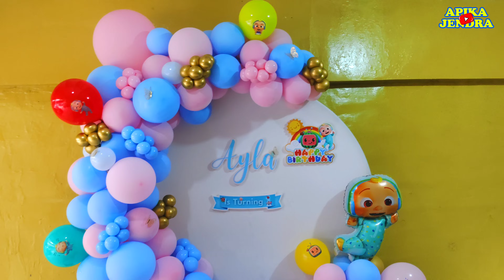Lagu balonku ada 5 versi badut-badut lucu, dekorasi balon ~ lagu terpopuler sampai kini